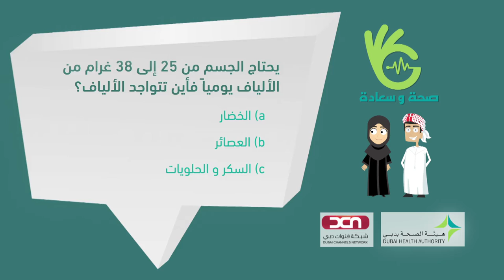تناول الألياف في شهر رمضان - صحة وسعادة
د. مجد ناجي يحدث سلامة عن أهمية الألياف في رمضان